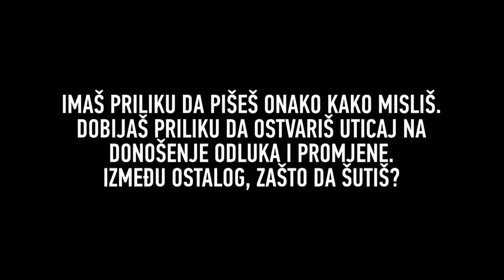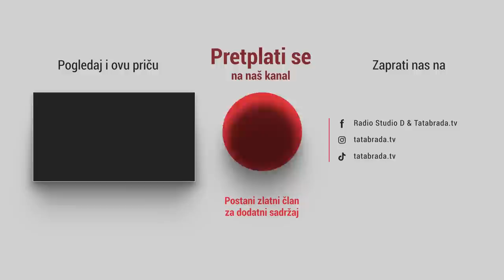Nikada je nisam ni čvokom u šali udario!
Rijetko kada imate priliku da objavite tekst/video/fotografiju na nekom mediju. Ovo je savršena prilika da OBJAVIŠ svoju priču na Jednostavno je!
Medijski sadržaj će biti pogledan nekoliko hiljada puta! Ako gdje zapnete s pisanjem teksta, ne brinite, osobe iz njihove redakcije će Vam pomoći. Nema razloga da ne objaviš!

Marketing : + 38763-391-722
ĆEHAJE B.B,
Srebrenik 75350